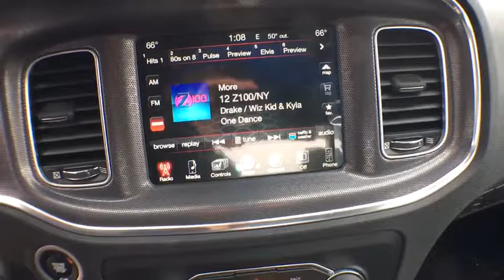2016 Dodge Charger Boulder, Longmont, Broomfield, Louisville, Denver, CO 15003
2016 Dodge Charger

Boulder Dodge
2100 30th St

Introducing the 2016 Dodge Charger! Quite possibly the perfect car for you! All of the premium features expected of a Dodge are offered, including: heated and ventilated seats, high intensity discharge headlights, and a blind spot monitoring system. It features an automatic transmission, all-wheel drive, and a refined 6 cylinder engine. Our sales staff will help you find the vehicle that you've been searching for. We'd be happy to answer any questions that you may have.
10 BEATS PREMIUM SPEAKERS W/SUBWOOFER,300 HP POWER RATING,5-YEAR SIRIUSXM TRAFFIC SERVICE,5-YEAR SIRIUSXM TRAVEL LINK SERVICE,50 STATE EMISSIONS,552 WATT AMPLIFIER,AUTO ADJUST IN REVERSE EXTERIOR MIRRORS,AUTO DIM EXTERIOR DRIVER MIRROR,AWD PLUS GROUP,BI-FUNCTION HID PROJECTOR HEAD LAMPS,BLIND SPOT & CROSS PATH DETECTION,BLIND SPOT POWER HEATED MIRROR,DRIVER & PASSENGER LOWER LED LAMPS,DRIVER CONFIDENCE GROUP,ENGINE: 3.6L V6 24V VVT,EXTERIOR MIRRORS COURTESY LAMPS,FRONT OVERHEAD LED LIGHTING,GLOSS BLACK FASCIA APPLIQUE,GLOSS BLACK GRILLE-GLOSS BLACK XHAIRS,GPS NAVIGATION,HD RADIO,HEATED 2ND ROW SEATS,HEATED STEERING WHEEL,ILLUMINATED REAR CUPHOLDERS,LEATHER TRIM SEATS,NAVIGATION & TRAVEL GROUP,PARKSENSE REAR PARK ASSIST SYSTEM,PARKVIEW REAR BACK-UP CAMERA,POWER DRIVER/PASSENGER 4-WAY LUMBAR ADJUST,POWER FRONT DRIVER/PASSENGER SEATS,POWER HEATED MEMORY MIRRORS W/MAN F/AWAY,POWER SUNROOF,QUICK ORDER PACKAGE 28H,R/T FRONT END APPEARANCE,RADIO/DRIVER SEAT/MIRRORS MEMORY,RADIO: UCONNECT 8.4 NAV,RALLYE BADGE,RALLYE GROUP,REAR BODYCOLOR SPOILER,REAR SEAT ARMREST W/STORAGE CUPHOLDER,SECURITY ALARM,SIRIUSXM TRAFFIC,SIRIUSXM TRAVEL LINK,SPORT LEATHER SEATS W/MET. ACCENTS,SPORT MODE 2,STEERING WHEEL MOUNTED SHIFT CONTROL,TIRES: P235/55R19 BSW AS PERFORMANCE,VENTILATED FRONT SEATS